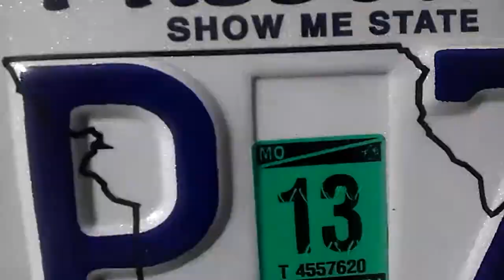Shame on me